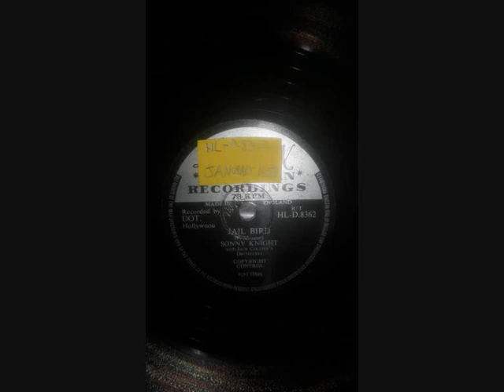Sonny Knight - Jail Bird (1957 Janurary) HL-D.8362